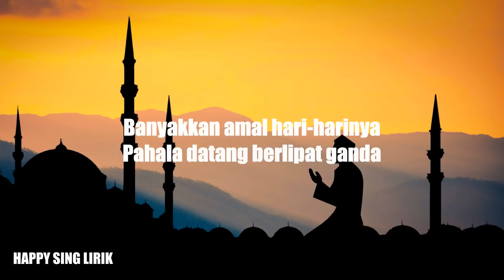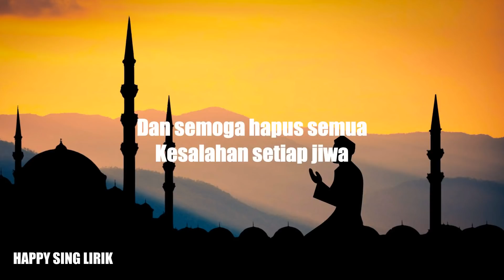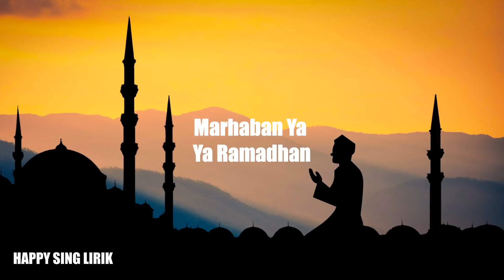Ramadhan Tiba - Opick (Lirik)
Opick - Ramadhan Tiba (Lirik) semua hak milik artis dan label asli.